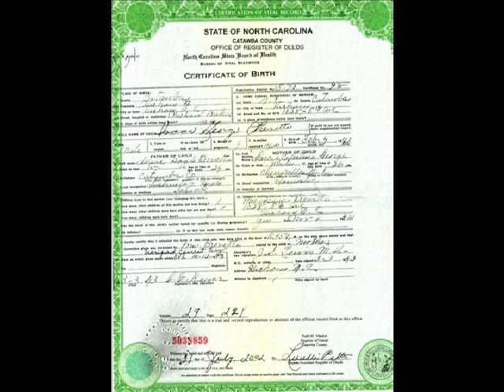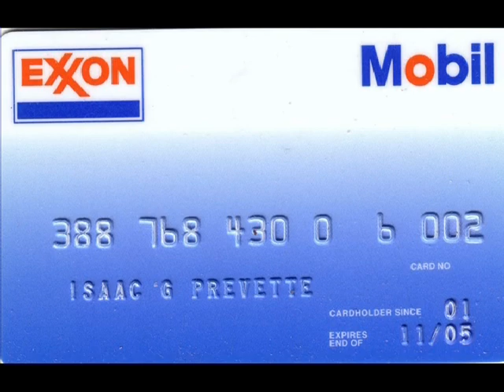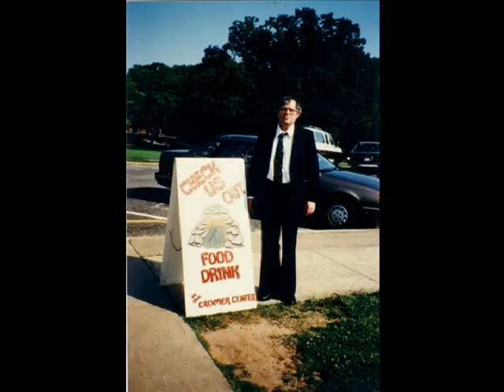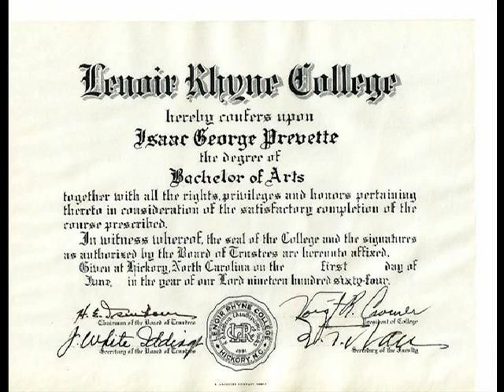American Airlines iPhone 12 Pro 4K AA Android App for Family Inflight for 5G Android Phones 5G Nets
American Airlines Family Inflight Travel History for your iPhone
Android Phone for 5G Phones for sending over 5G Nets & 4G
Phones & 4G Nets  Enjoy You Tube Finland
Isaac George Sulo Prevette shares his adventures &
Internet Tele  Communications You Tube Finland
& Internet Tele Communications Finland Sweden USA Europe
You Tube Finland & Vimeo.com IGSP adventures IGP Anu MHP
Family Entertainment Videos & Travel Help Videos for Phones